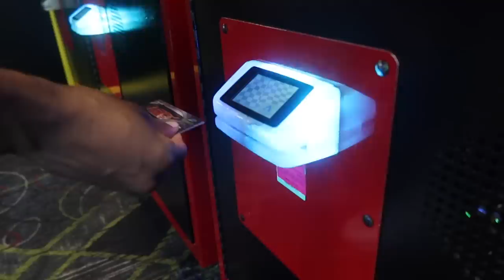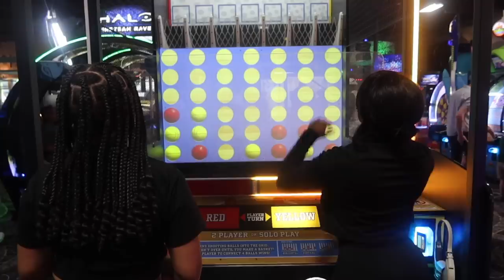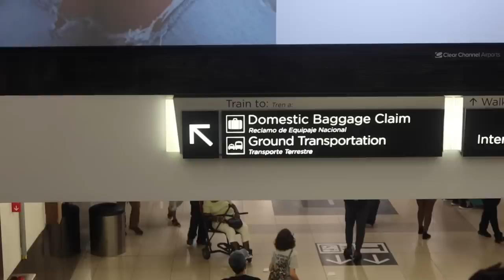VLOG: indoor karting, new recipe, robbed by Lyft driver, family time 🎨 + spicy girl chat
THANKS FOR TUNING IN ON ANOTHER VIDEO! I LOVE YOU KINDREDS!